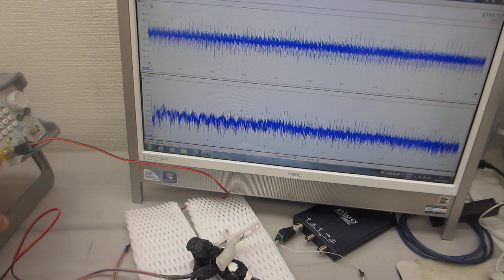超音波発振制御プローブに、非線形現象のコントロール実験ーー超音波プローブの伝搬特性を利用した、ファンクションジェネレーターのスイープ発振条件設定技術ーー（超音波システム研究所）